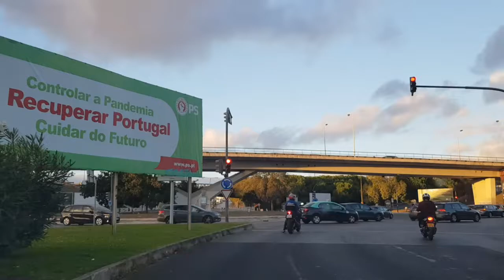درت ليهم مقلب و تخلصت منهم كلهم الجزء 6 قصص_واقعية_مغربية​​​​​​​​​​​​​​​​​​​​​​​​​